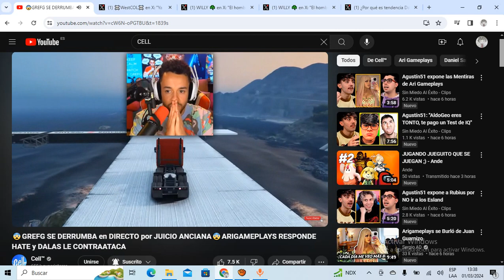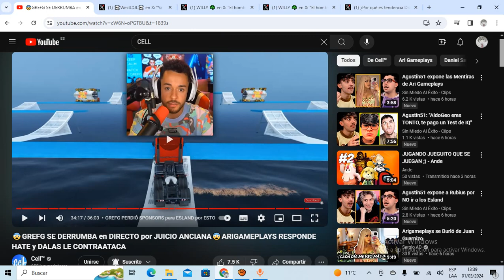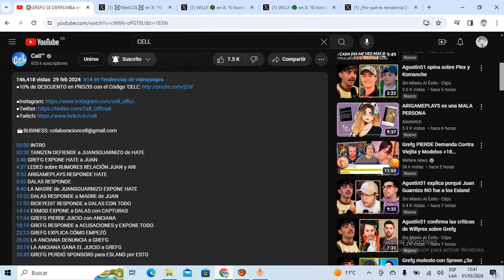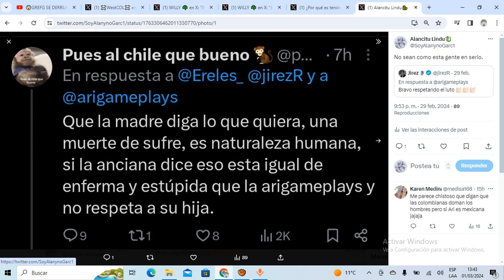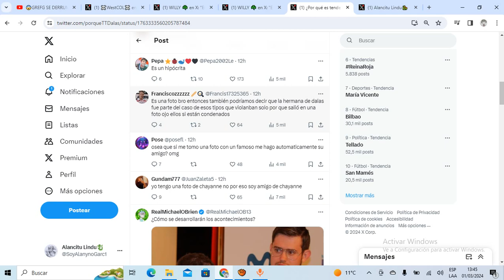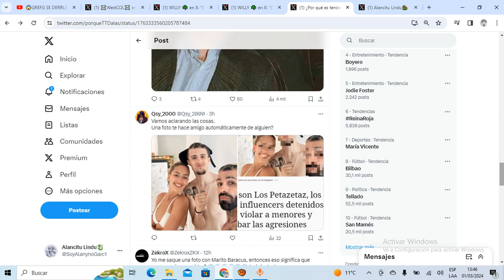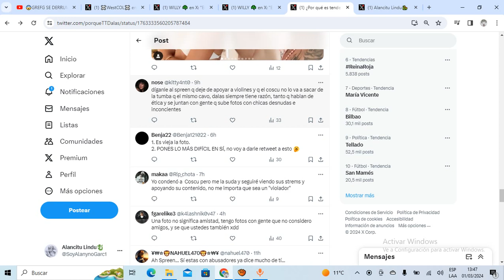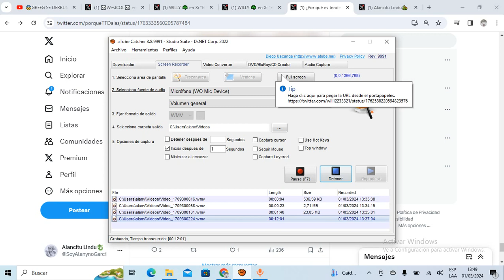ATACAN a Ariann (la hermana de Dalas) por una FOTO con los PETAZETAS! Grefg APOYA a JuansGuarnizo!